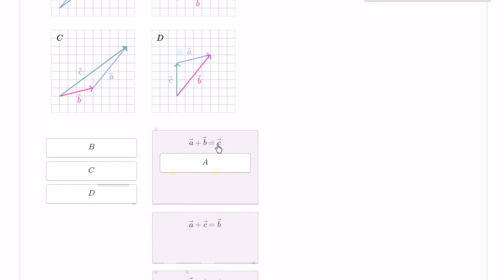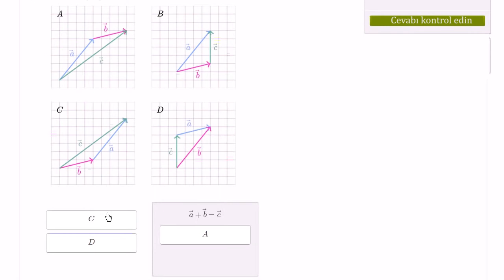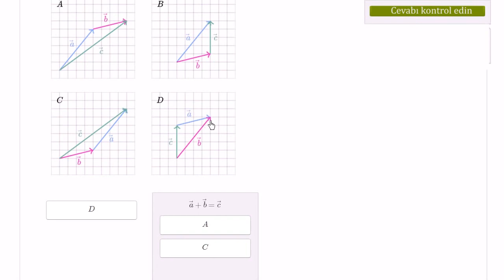Vektörlerde Toplamayı Görselleştirme (Kalkülüs / Vektörler)